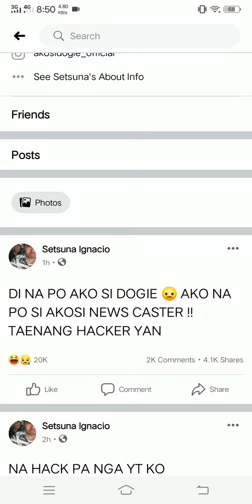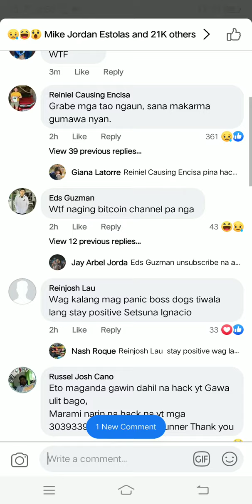AKO SI DOGIE YOUTUBE CHANNEL NA HACK!!?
SAYANG VIDEOS AND VIEWS NAGING BITCOIN CHANNEL LIVE NEWS!

Maaraming Salamat sa pag bisita sa aking Channel
Pwede mo i check ang iba ko pa videos dito sa aking mga playlist click mo lang ang mga link na ito